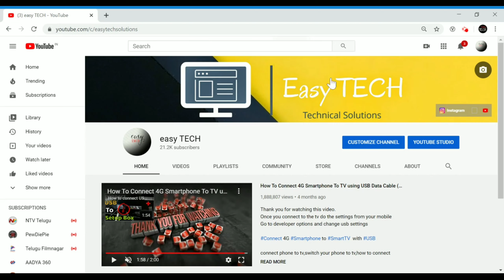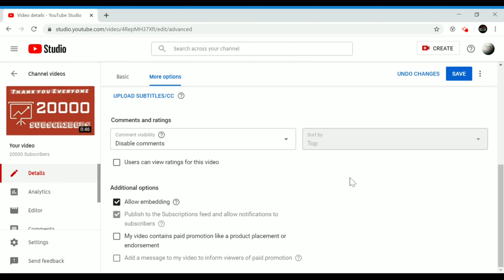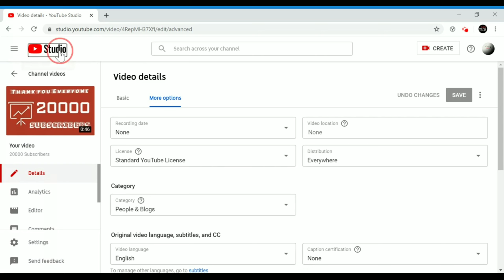How To Disable Comments On Youtube Videos & Hide All Bad Words | Youtube Comments Settings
youtube now enabled a feature of disabling the comments from the videos.YouTube will now disable comments on all videos featuring children. ... Select creators that would otherwise be affected by this change will be allowed to keep comments enabled on their videos. They will be required to actively moderate their comments and keep predatory content off their video pages.

watch this video to learn how.